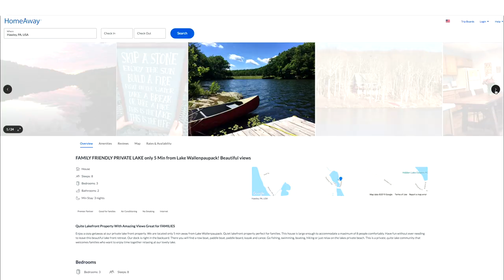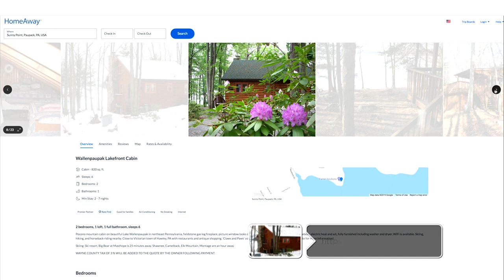Find Solitude Off the Beaten Path in the Poconos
Are you looking for a vacation spot off the beaten path?

Watch Vacation Rental Potential on FYI Television Network Thursdays at 10 PM EST/9 PM CT and A&E Saturdays at 10 AM EST/9 AM CT